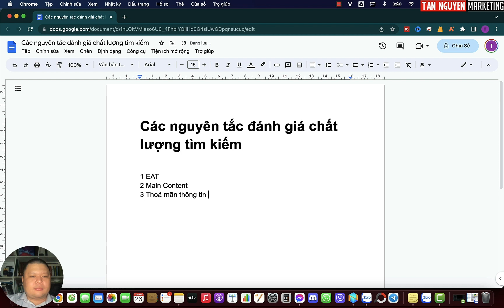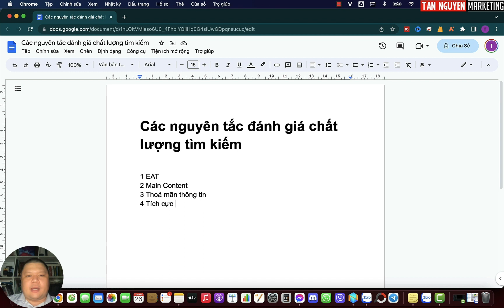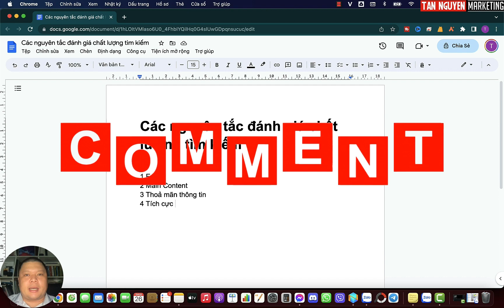Các nguyên tắc đánh giá chất lượng tìm kiếm | Tân Marketing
Khám phá các nguyên tắc đánh giá chất lượng tìm kiếm! Video này sẽ giải thích chi tiết về cách Google và các công cụ tìm kiếm khác đánh giá trang web của bạn. Tìm hiểu về SEO, nội dung chất lượng, và cách tối ưu hóa trang web của bạn để thu hút nhiều người dùng hơn. Đừng bỏ lỡ cơ hội tối ưu hóa trang web của bạn theo các nguyên tắc chất lượng này! Xem video ngay và bắt đầu cải thiện sự hiện diện trực tuyến của bạn ngay hôm nay!